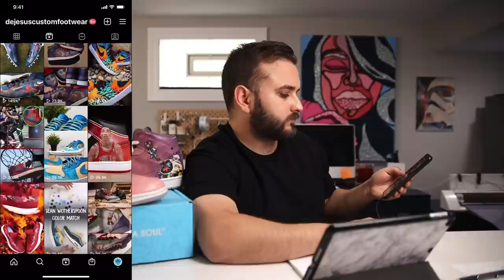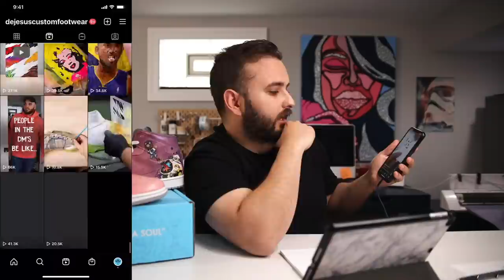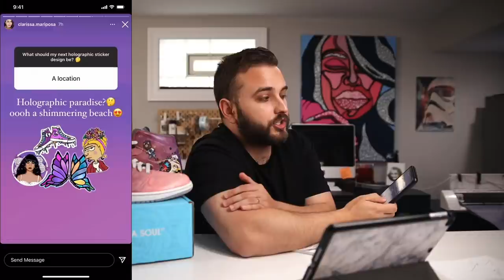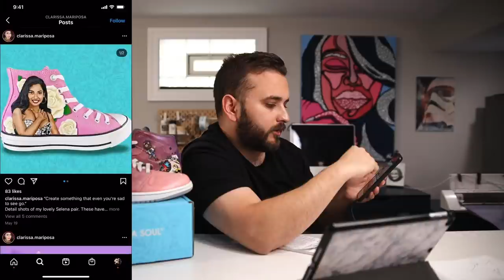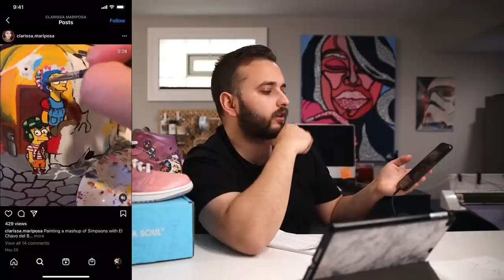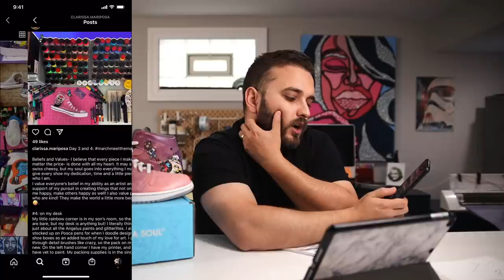All Custom Sneaker Q&A // DCF LIVE!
Our Sneaker Stencils!

Recommended Videos!
Beginner's Guide (How to Prep & Paint!)
Advice to Begin Your Customizing Journey!

The BEST Airbrush
The Brushes we use
My Favorite Vinyl
Detail Sander
Sandpaper Pack
Preferred Tape
Scotch-Brite Pads
My Favorite Finisher (Matte 4-Coat)
Silhouette Cameo (Stencil Cutter)

- Dillon & Jason